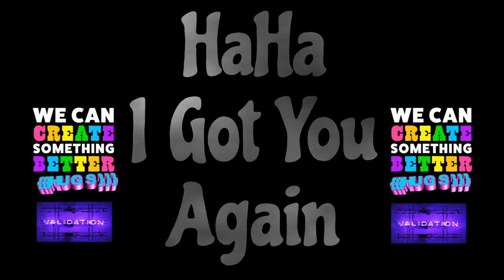SHOUT OUT TO - Mumsy & Popsi you ROCK. Much RESPECT for the 2 of you and THANK YOU THANK YOU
**MUMSY ENJOY YOUR TIME BACK HOMER. SO AMAZING TO SEE.                   POPSI MAD RESPECT TO YOU FOR PUTTING IT TOGETHER YOU ARE TRULY A GOOD MAN. SIR MR THE GREAT POPSI.🤝🤘

**Mature Content 18 & Over Highly Recommended**
                                          **What's Said Here Stay's Here**

**It's On You As A Viewer How You Manage The Entertainment Of the Channel**
                            **All Views & Comments Are Much Appreciated**
                             **To All Silent Viewers & Lurkers Much Appreciated**

                                  **Catch Me If You Can**¯\_(ツ)_/¯🤘😏**
                               **Trust What You FEEL, Not What You HEAR**
                                                 ꧁༒K.C.-F.T.W.༒꧂